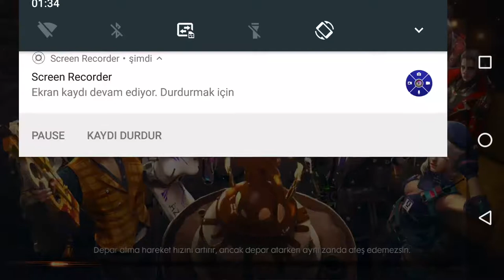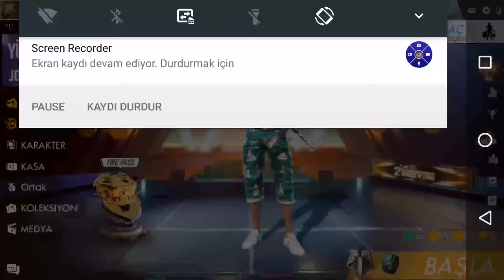Yumruga karsı mp40 sence hangisi